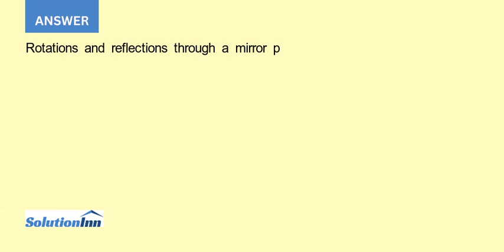Some symmetry operations can be carried out physically using a ball and stick model of a molecule...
Some symmetry operations can be carried out physically using a ball-and-stick model of a molecule without disassembly and reassembly and others can only be imagined. Give two examples of each category.